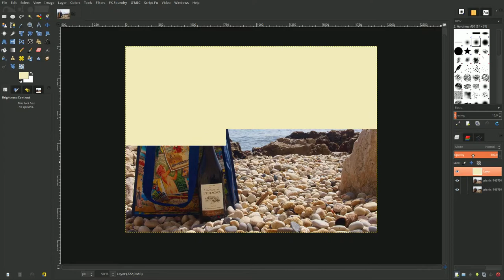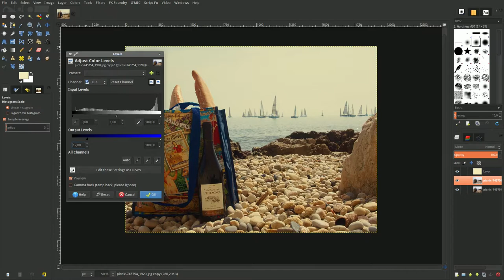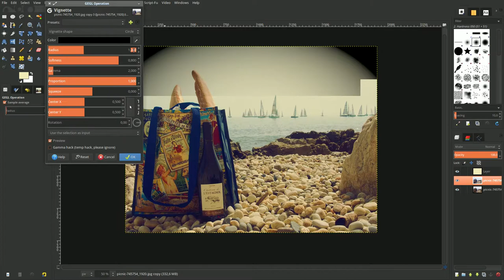Amaro-Filter [Instagram] in Gimp 2.9